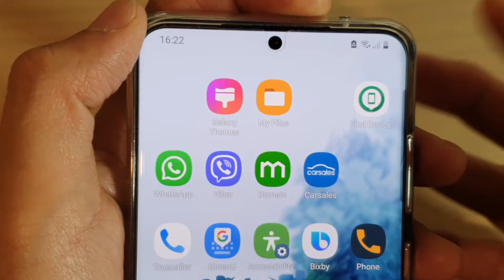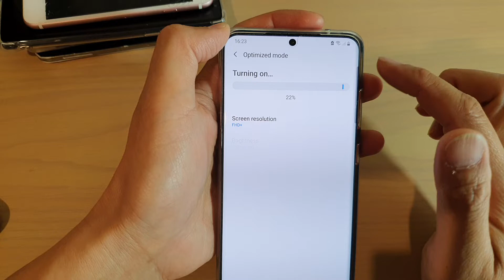Meaning of Battery With a Triangle Icon on Status Bar on Galaxy S10/S20/S20+ Android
See what is the meaning of the battery with a triangle on the status bar of your Samsung Galaxy S10/S10+/ S20 / S20+ / Galaxy phone / Android.